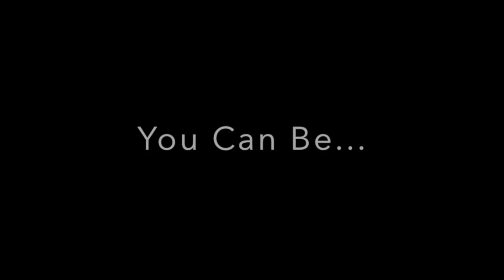I Need A Better Job | My Rant | Need More Subscribers and views | Living Proof Fitness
Welcome To Living Proof Fitness

Ultimately, I just need to find out how to land more people on this page to gain more subscribers and views. smh.. Are you stuck in a job where you've been told there's no chance you'll ever be promoted? Have you had middling to negative performance reviews expressing concerns about your work? Staying put in a job where you stand no chance of being rewarded with greater responsibility or greater pay is a recipe for boredom at best, and unexpected layoff or termination at worst. Get started on your job hunt before you're faced with more negative circumstances than where you find yourself now.